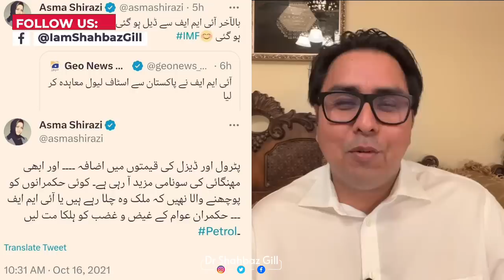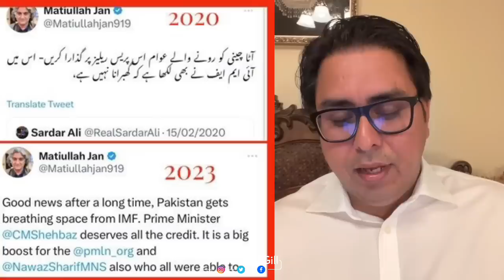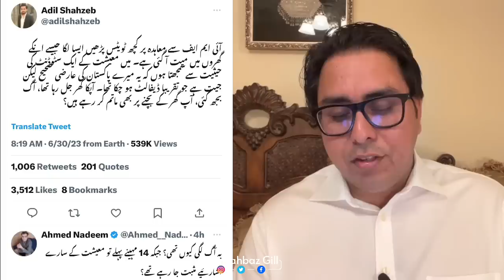پاکستان میں مفاد کی صحافت کا ننگا ناچ، IMF نے پاکستان سے کیا مانگا؟،فرانس میں آگ۔لیکن غدار کوئی نہیں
پاکستان میں مفاد کی صحافت کا ننگا ناچ

IMF پیسوں کے بدلے پاکستان سے کیا مانگا؟

فرانس میں لاشیں آگ خون۔ لیکن غدار کوئی نہیں